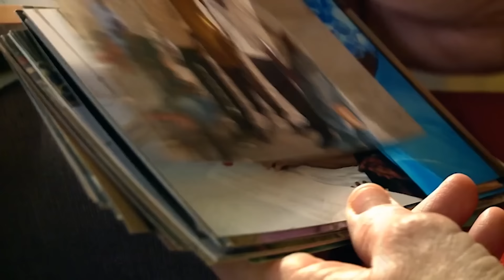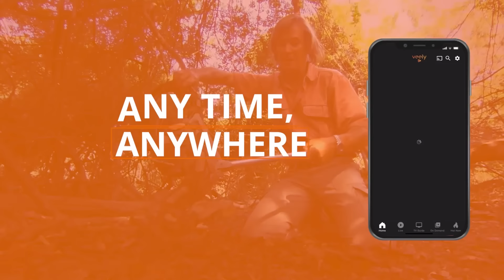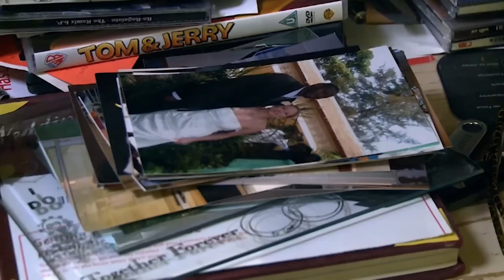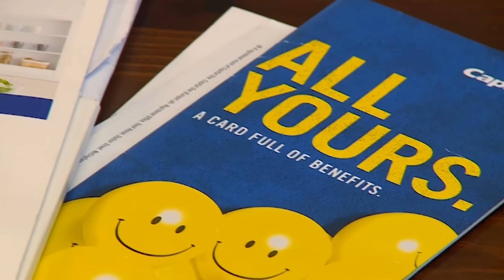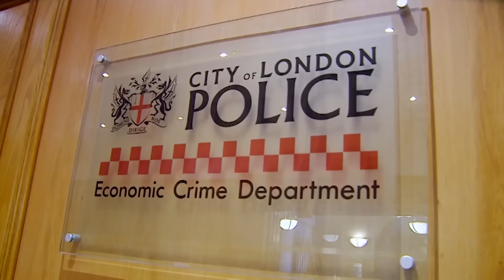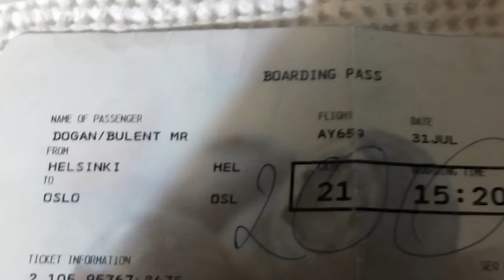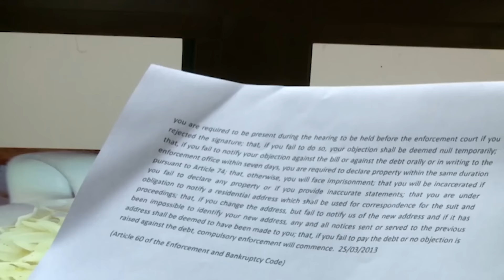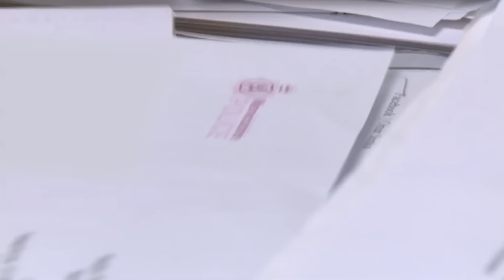Exposing Love Scandals | Holiday Love Rats | Only Humans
Tracy travels to Turkey on a mission to get her money back from ex-lover Bulent, who has not paid back a loan, and Anne Marie has over £14,000 of debt after being bamboozled by 'Billy' and sets out to find him.

From: Holiday Love Rats | S1 E3

Content licensed from Nine Lives Media Ltd to Little Dot Studios Network.